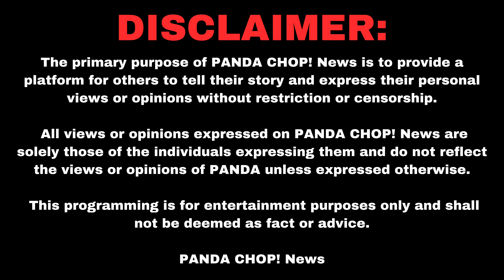RJ Payne Won MTV's MC Battle In 2003 [Part 8]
RJ Payne is an independent artist that has been putting out projects for years and has been recognized by numerous hip-hop legends. In this clip, Payne talks about winning MTV's MC Battle in 2003. He details the step by step process of being selected to compete and how he ended up winning against Da Locksmith.